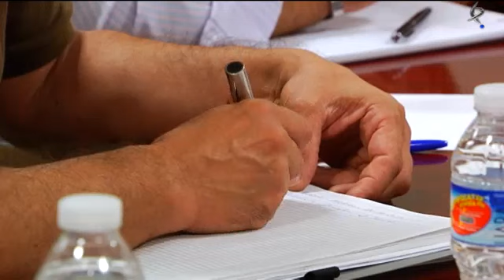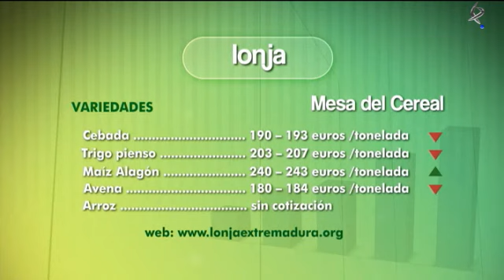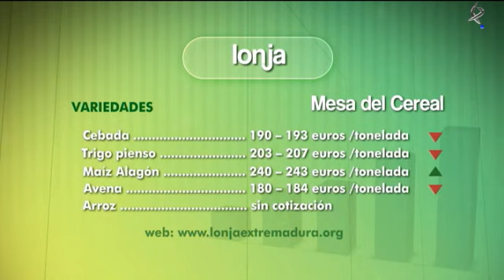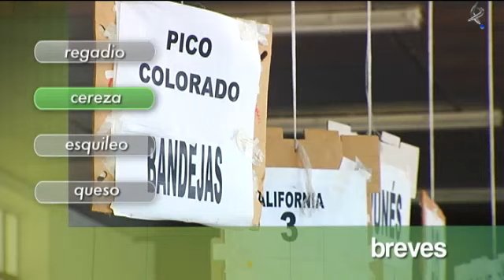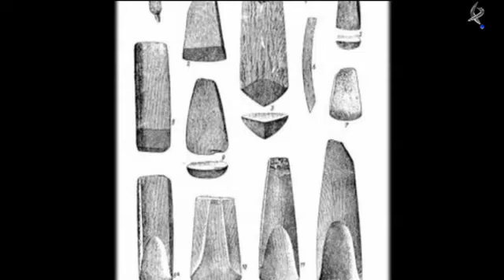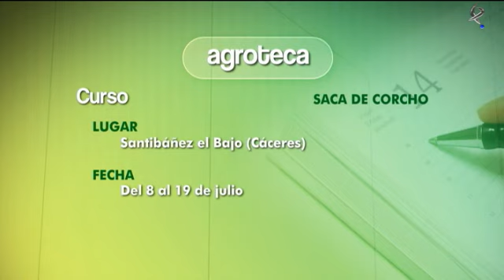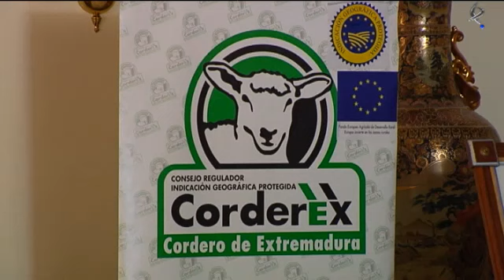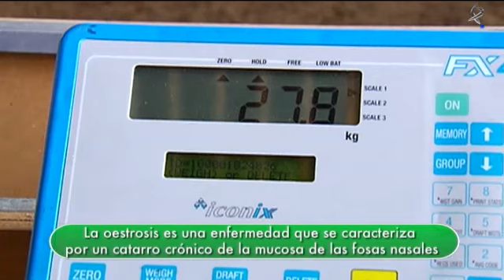La Besana (06/07/13)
La actualidad de esta semana está marcada por el acuerdo alcanzado por los ministros de Agricultura para la reforma de la PAC. Todas las claves, todo lo que necesitas saber lo analizamos este sábado en "La Besana". Además, contamos cómo será la unión de las cooperativas ACOREX y COVAP para constituir una cooperativa centrada en la comercialización del vacuno de carne y analizaremos la situación actual del ovino en Extremadura. Cada sábado, la actualidad agroganadera extremeña, en "La Besana".